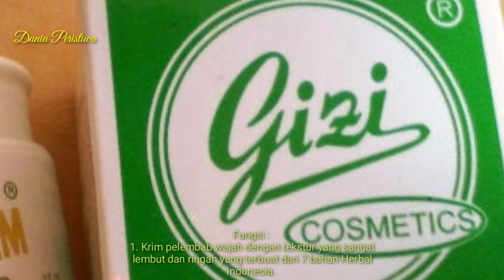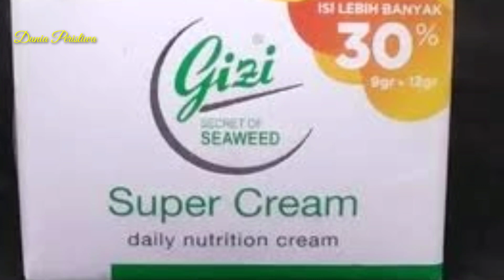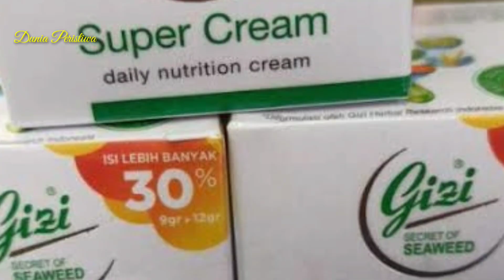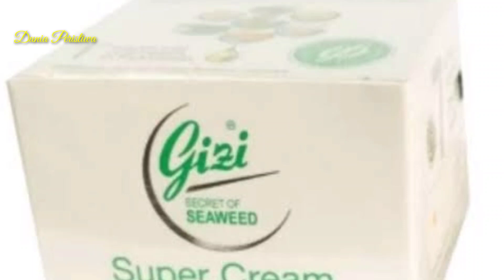Wajib Disimak Inilah Khasiat dan Review Gizi Super Cream BPOM Original untuk Menghaluskan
Gizi Super Cream BPOM ORIGINAL .

GIZI Super Cream Daily Nutrition Cream.

Fungsi :
1 .  Krim pelembab wajah dengan tekstur yang sangat lembut dan ringan yang terbuat dari 7 bahan Herbal Indonesia.

2 .  Dengan teknologi nano, krim lebih cepat meresap ke dalam kulit sehinga lebih efektif dalam memberi nutrisi, membantu melembabkan lebih lama, menghaluskan, mencerahkan kulit dan melindungi kulit dari efek buruk sinar UV.

Cara pemakaian :
1. Bersihkan wajah dan leher.

2. Aplikasikan Gizi Daily Nutrition Cream pada wajah dan leher secara merata.

3. Untuk memperoleh hasil yang maksimal, gunakan krim secara rutin pada pagi dan malam hari.

4. Dapat digunakan sebagai alas bedak.

Itulah  Khasiat dan Review Gizi Super Cream BPOM Original  .